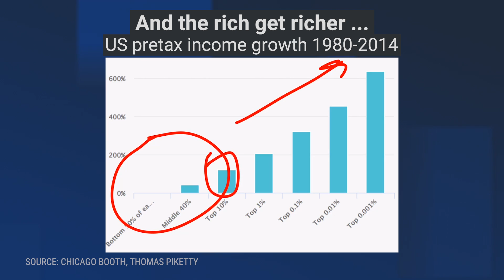There has been no income growth for the bottom half of Americans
Henry Blodget dissects a chart featured in a recent blog from the University of Chicago’s Booth School of Business based on economist Thomas Piketty's research that shows there has been absolutely no income growth for the bottom half of Americans. One the flip side, Blodget explains the problems this causes for the economy. Following is a transcript of the video.